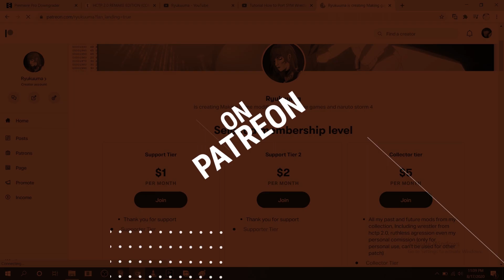HBK WM 13 to SVR 2011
there's glitch on his waist, i'm not sure how to fix it maybe will need to rework him as the base model from last gen pretty limited

it really help me a lot, I'm also open for Wrestle,Music,Stats Editing comission for HCTP, SYM, SVR even custom patch.